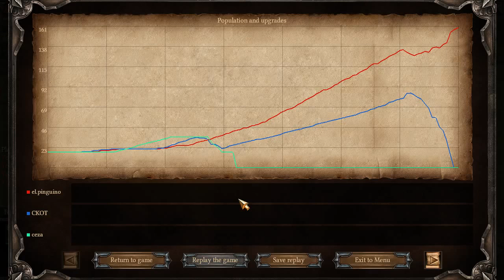Penguin Plays: Cossacks 3. [Multiplayer vs crazy guy]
With 7 wins I won one idiot with ~1400 win and he got insane, see  45:20  ( see this reply from 56:50 58:00) and 12:20 and 34:20

Playing from community computer in the basement.